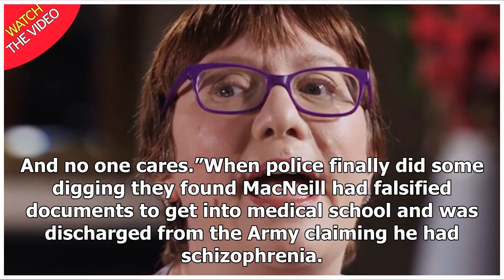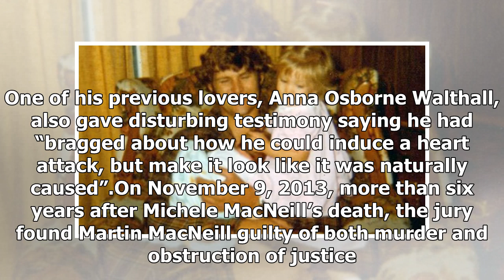How daughters helped convict dad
Two of Martin MacNeill’s eight children say they knew almost instantly that their father was responsible for killing their mother but had to fight to get authorities to believe them. Rachel MacNeill and Alexis Somers said they thought the worst when their Mormon doctor father called them to say thei...